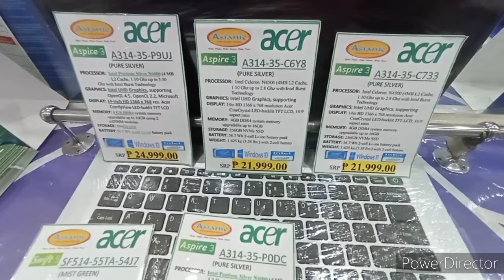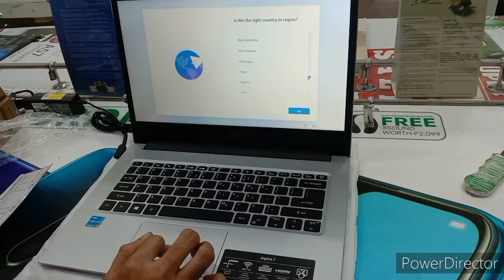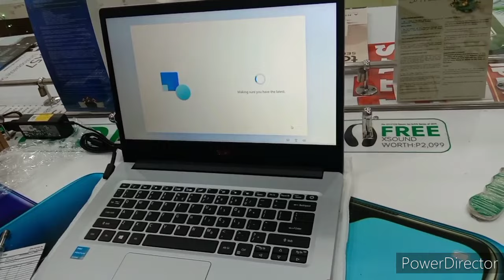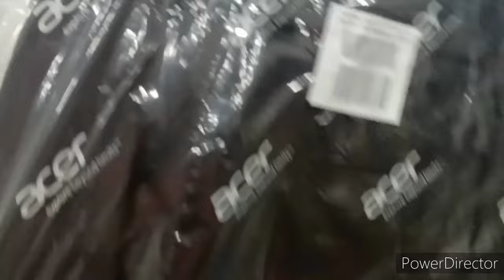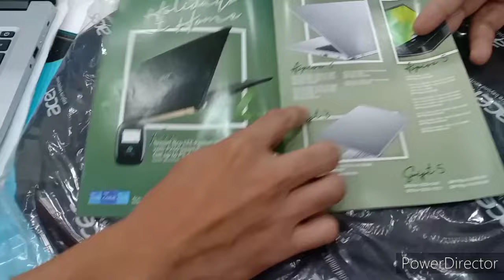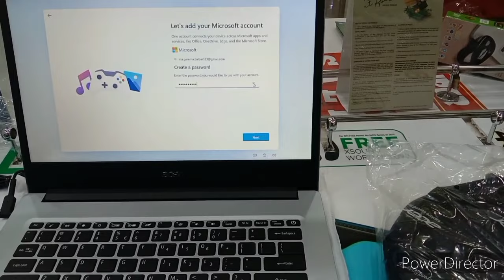BUYING AND UNBOXING OF LAPTOP ACER ASPIRE3|SM STA.ROSA CITY|ASIANIC|CROSS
We bought this laptop for online class
Acer Aspire 3 that has a 8GB memory, 120GB internal storage with free Acer Backpack in Asianic/Cross located at 2nd flr.of Sm City Sta.Rosa Laguna Philippines.